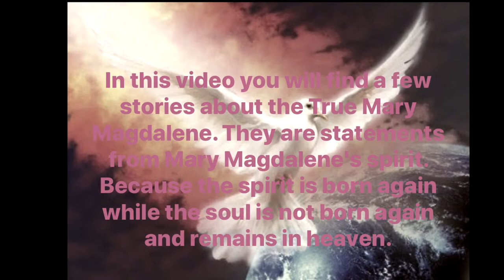The Realy True Story of Mary Magdalene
In this video you will learn part of the True Life Story of Mary Magdalene. The accounts are of the reincarnation of their spirit who is reborn in this day and age...